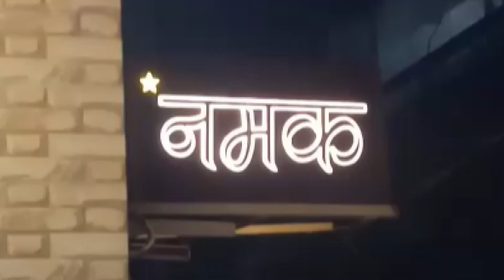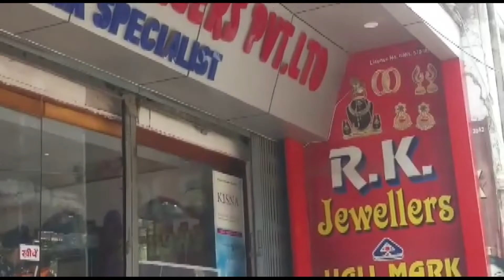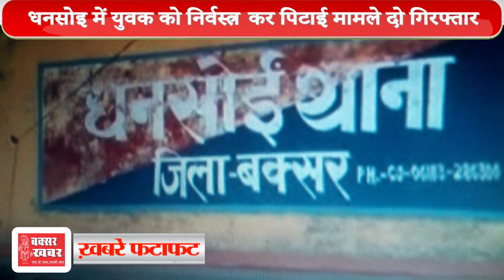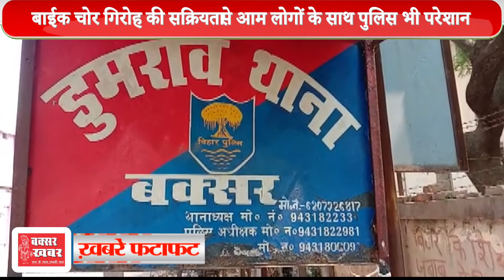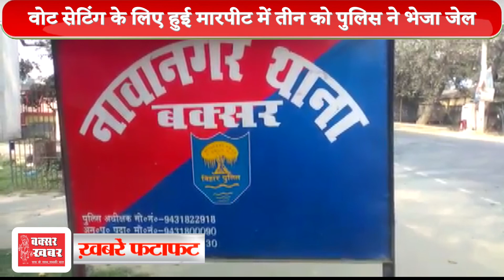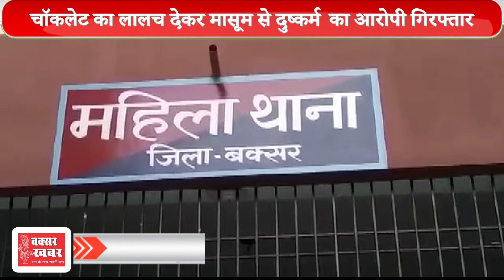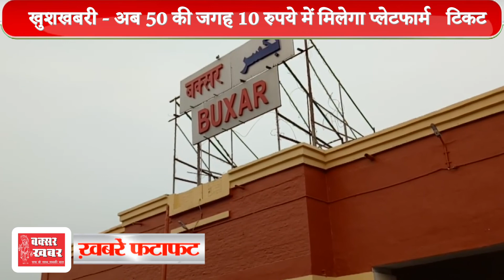‌‌‌बक्सर खबर : 18 अक्टूबर, फटाफट अंदाज में देखें बक्सर जिले की महत्वपूर्ण खबरें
बक्सर खबर। आप देख रहे हैं बक्सर जिले का समाचार बुलेटिन। इसमें आपको जिले की सभी महत्वपूर्ण खबरें एक साथ, एक जगह देखने और सुनने को मिल जाएंगी। जिसमें सामाजिक, प्रशासनिक, राजनीतिक खबरों के अलावा आम जन की समस्या से जुड़ी खबरें भी होती हैं।